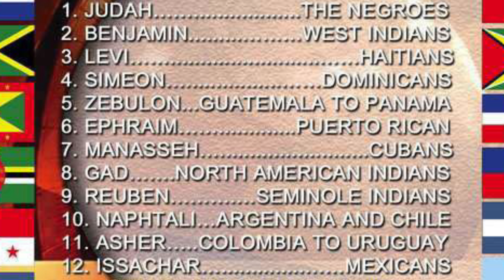12 Tribes Of Israel Name Breakdown